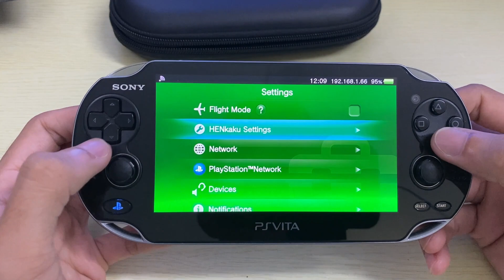[ขาย]PS Vita 1000 เมม 256 GB แปลงพร้อมเล่น !!! [JBOsXTech]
1.ตัวเครื่อง Ps vita 1000 รุ่นนี้เป็นจอ OLED ให้สีภาพที่สดกว่ารุ่น 2000 แปลงเรียบร้อยแล้ว มีเมมแปลง 256 GB สามารถต่อไวไฟแล้วโหลดเกมเพิ่มได้เลย
2.อแดปเตอร์ สายชาร์จของแท้
3.กระเป๋าแอร์โฟม
ตำหนิ/ข้อสังเกตุ
1.รอยขนแมวหน้าจอ บางๆ ไม่มีผลต่อการเล่น
2.สายชาร์จขาดบริเวณขั้ว แต่มาสารถชาร์จได้ปกติ
เนื่องจากเป็นสินค้ามือสองจึงไม่มีการรับประกันสินค้า
กรณีเกิดความเสียหายจากการขนส่งสามารถคืนสินค้าได้ แต่ต้องมีคลิปการแกะกล่องเป็นหลักฐาน หากไม่มีคลิปหลักฐานทางร้านไม่สามารถรับผิดชอบได้
ขายที่ราคา 3,690 บาท ค่าบริการจัดส่งทั่วประเทศ 100 บาท
ขออภัยราคาอาจสูงตามต้นทุนที่ได้มาครับ
สนใจซื้อติดต่อเพจ